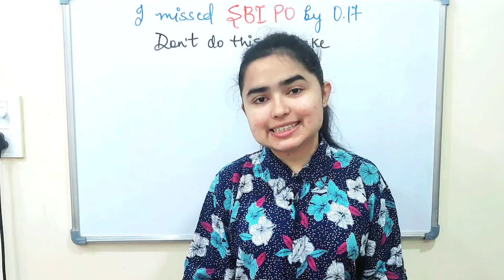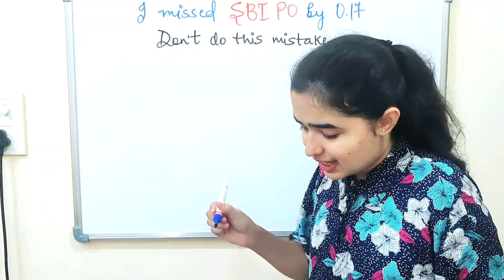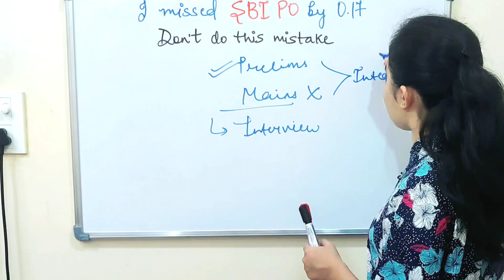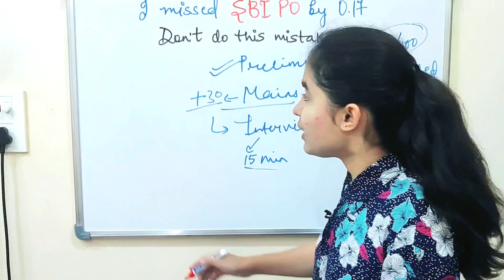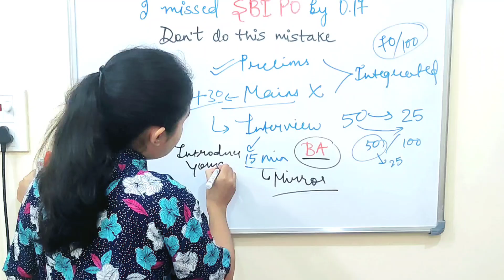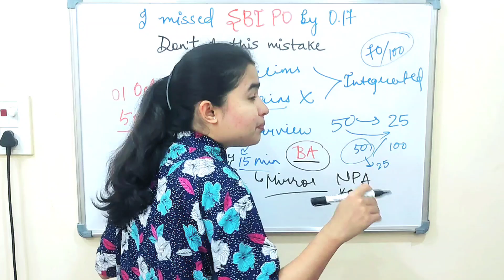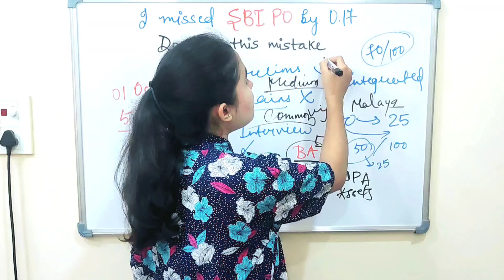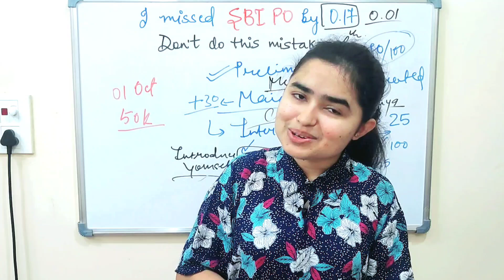This is why I failed SBI PO by 0.17 • Shivani keswani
Hello everyone!!
ZERO बोले तो मैं शून्य हूँ, मुझे पीछे ही रखना| मेरा फ़र्ज सिर्फ आपकी कीमत बढ़ाना है|

ZERO, as your Friend in Need, will help you succeed in life's toughest phase no matter what and will stand by you FOREVER🤗

About Shivani Keswani-
She has been through the same path which you all are going through. She will be your unwavering support throughout your journey be it in competitive exams or in life.

She has cleared multiple exams like SSC CGL, CHSL, PHASE-8, IB ACIO, Bank PO, clerk etc. to name a few.
Come onboard with ZERO in this voyage🚢 और आज फट्टे चक लें दे!

or simply search @zeroshivani

or simply search @zeroshivani21

Happy Learning🤗